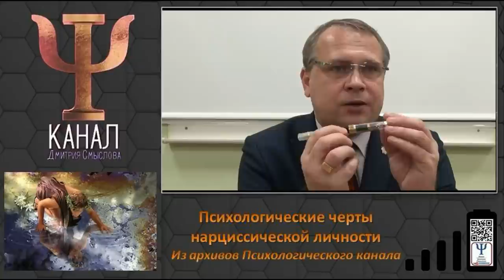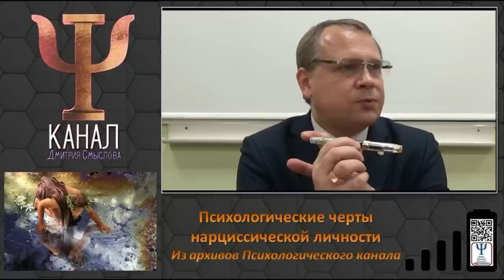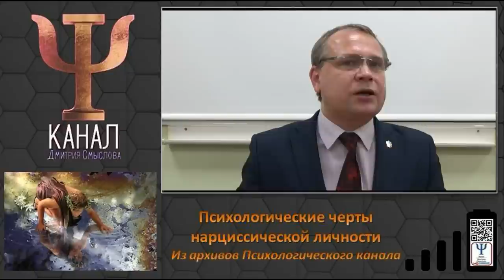Психологические черты нарциссической личности